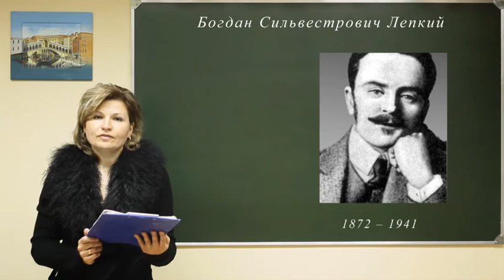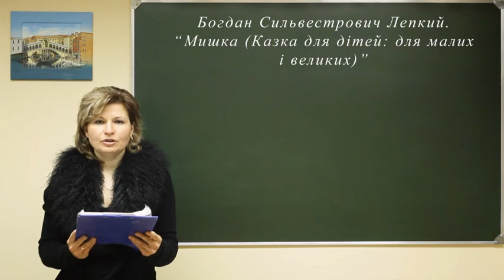Ukr lit tez 0016